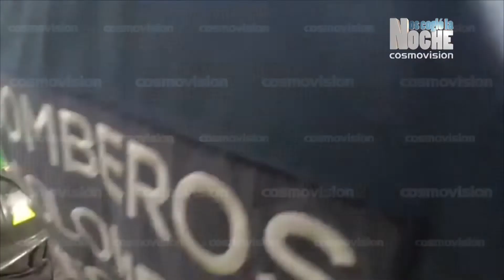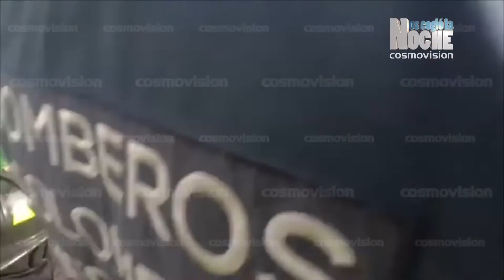"Estamos atendiendo a más de 1400 familias desplazadas del Bajo Cauca": Secretaria Inclusión Social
Emisión del Mediodía del lunes 17 de septiembre de 2018.

Tema central: Atención de la Secretaría de Inclusión Social de Medellín a las familias desplazadas del Bajo Cauca entre enero y septiembre de 2018.

Invitada:  (En Rueda de Prensa)  Paulina Suárez Roldán, Secretaria de Inclusión Social, Familia y Derechos Humanos de la Alcaldía de Medellín.

NCLN RADIO TV DIA SEP 17